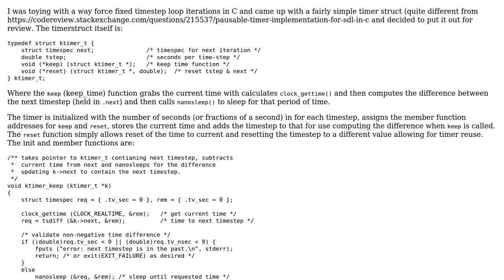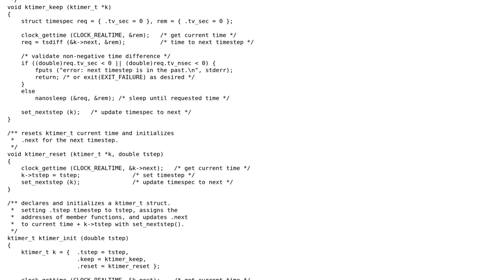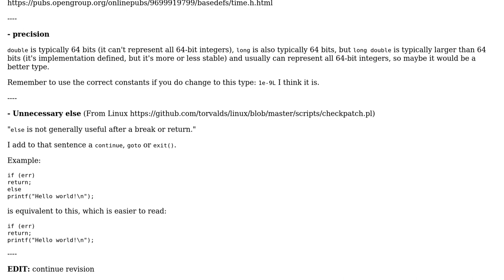timer struct for fixed timestep iterations in C (gcc)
With thanks & praise to God, and with thanks to the many people who have made this project possible! | Content (except music & images) licensed under CC BY-SA | Music | Images & others | With thanks to user David C. Rankin user alx and the Stack Exchange Network Trademarks are property of their respective owners. You are responsible for your own actions.